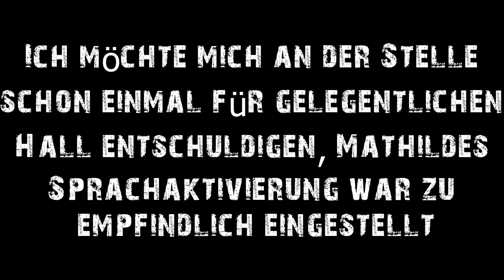7 Days to Die - CO-OP - Einsturz - 027 - Deutsch German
Entwickler: The Fun Pimps

Plattform: PC, PS4 und XBOX ONE

Genre: Survival Horror